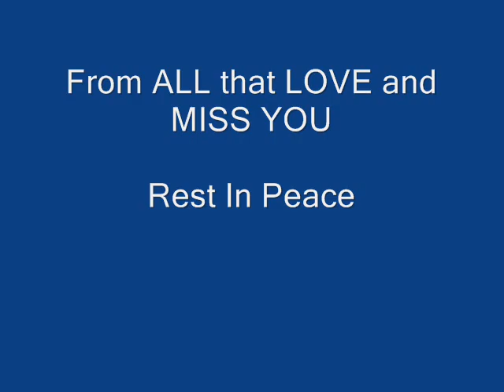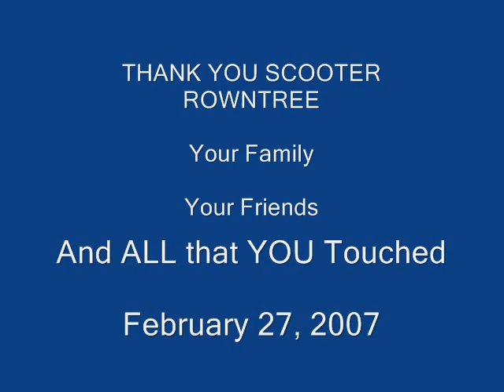JOHNNY COOPER - THANK YOU RIP Scooter Rowntree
This is dedicated to the friends and family and ALL of those that SCOOTER ROWNTREE touched during his life on earth.